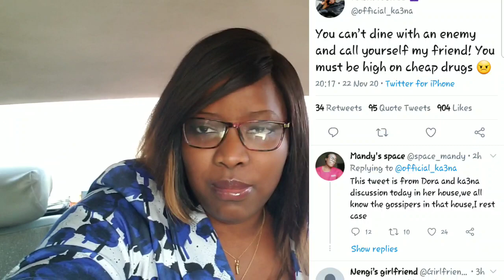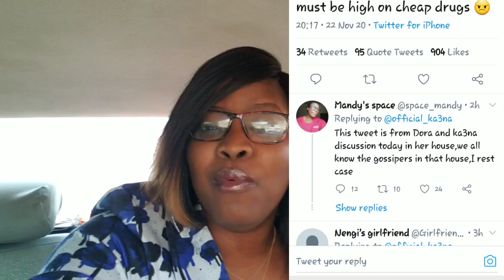Was Ka3na &Dorathy Gossiping Yesterday|Nengi Fans Shades Ka3na|Ultimate love Preshtalker Dated David